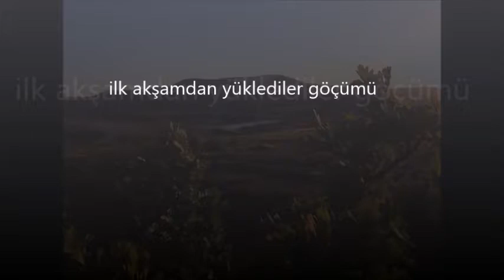turgay - İlk akşamdan yüklediler göçümü (A.Türközü)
Eserin söz yazarı ve bestekarından dinliyorsunuz..
Kayseri Bünyan türküsü

İlk akşamdan yüklediler göçümü
Bilen bilmeyene desin suçumu
Babamın evine geldiğim zaman
Ben ağlarım yavru çeker içini

Haki pantol giydin dar demedin mi
Gurbete çıkınca zor demedin mi
Zalım düşman anlacına gelince
Ufacık yavrular var demedin mi

Adnan Türköz